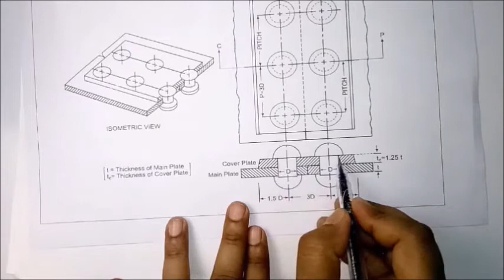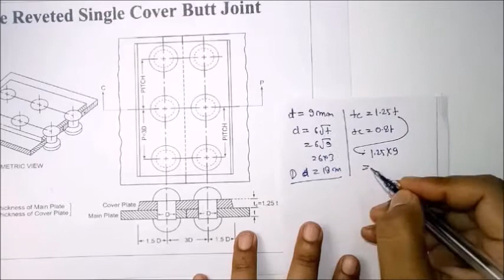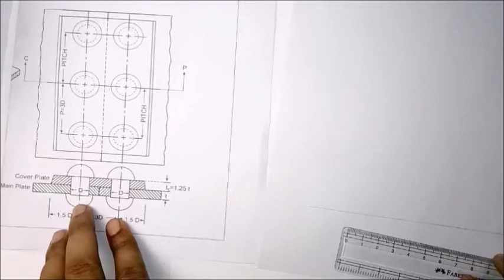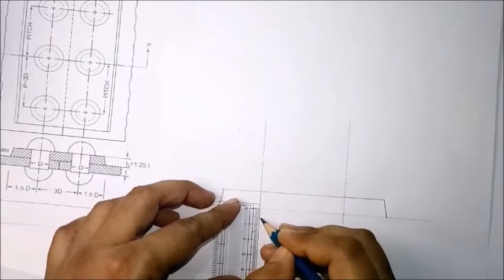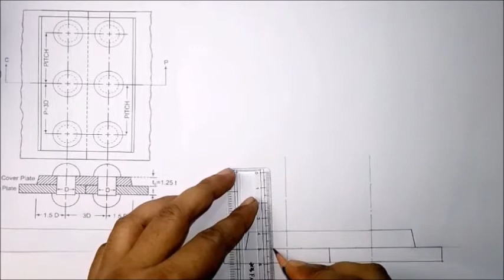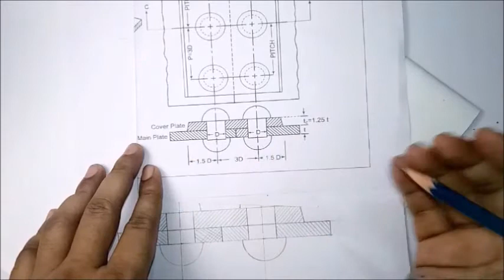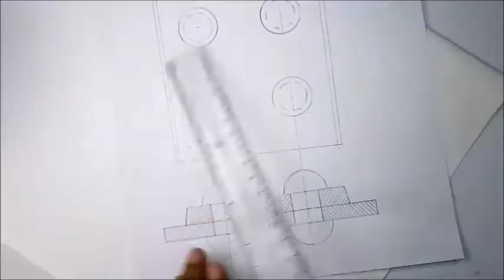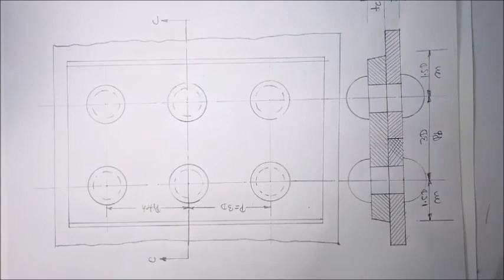Single Riveted Single Cover Butt Joint // ED-II // by vipin Sir